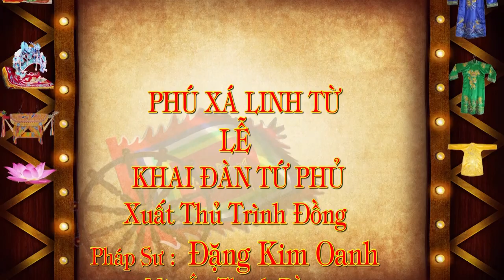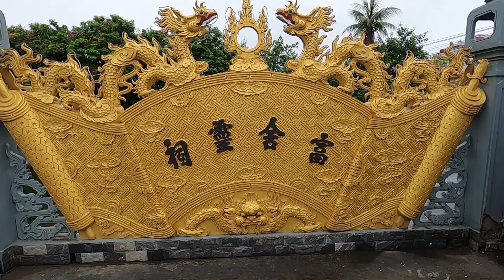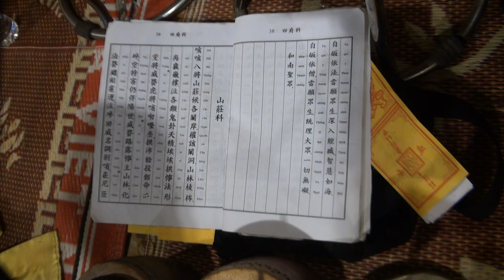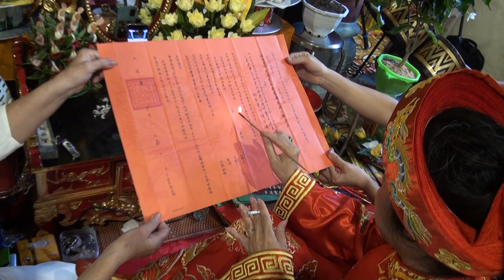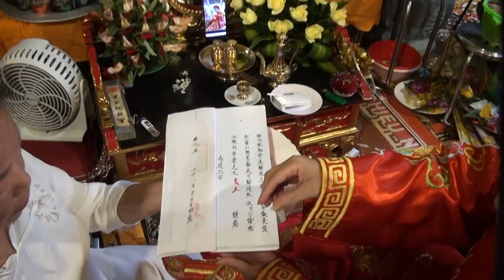LỄ TRÌNH ĐỒNG MỞ PHỦ